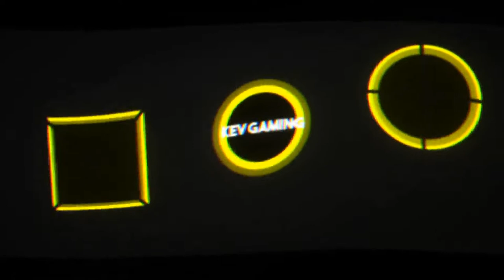GRID Karriere Season 3 #15 VOLTZ Racing Showdown